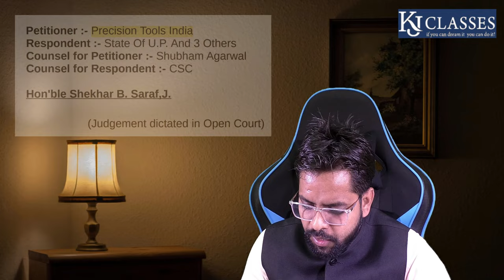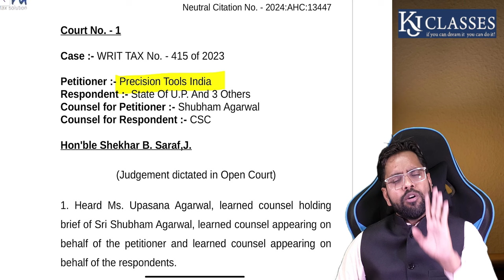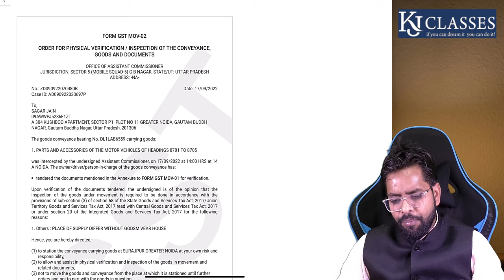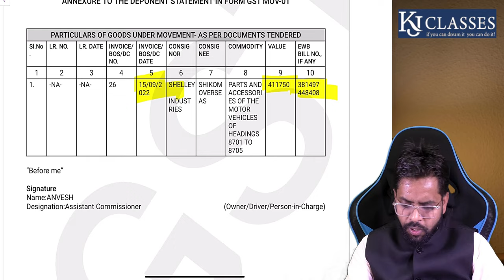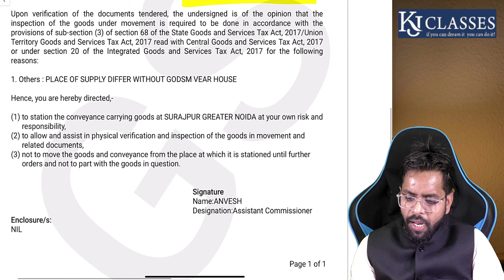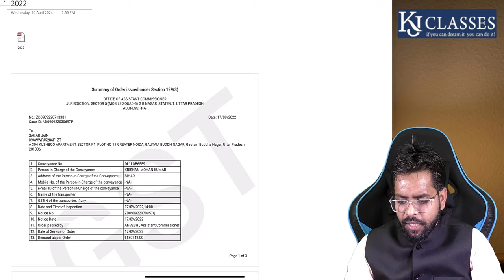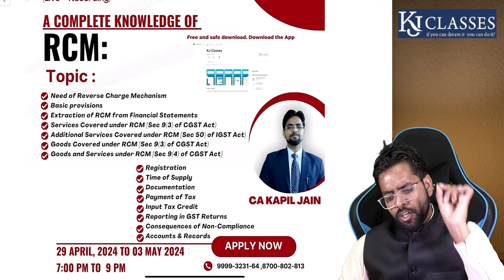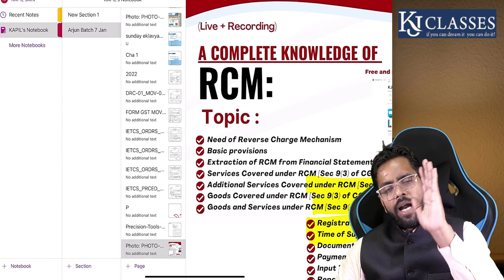High Court ने दी बहुत बड़ी राहत